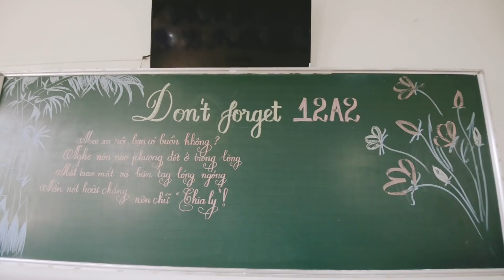Kỷ yếu cực chất 12a2 THPT Tôn Đức Thắng - Krong Năng - Đăk Lăk